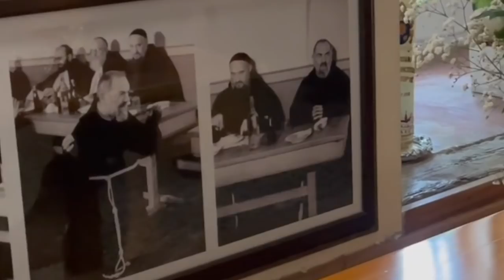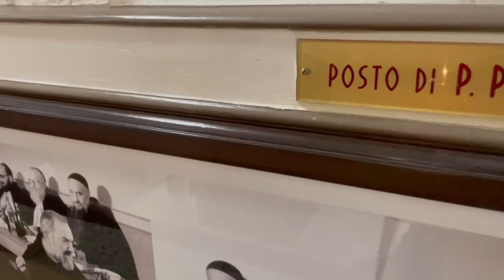Padre Pio e il musicista convertito